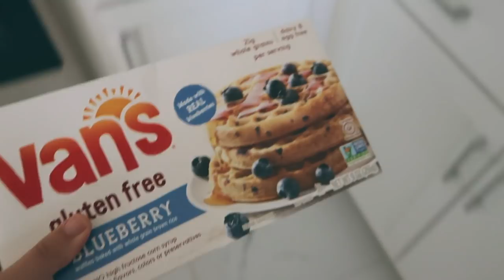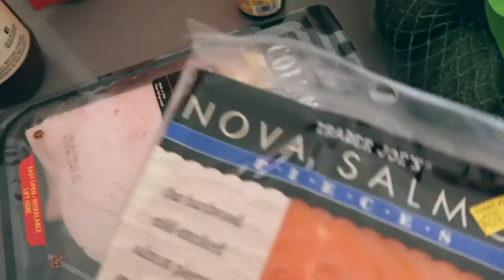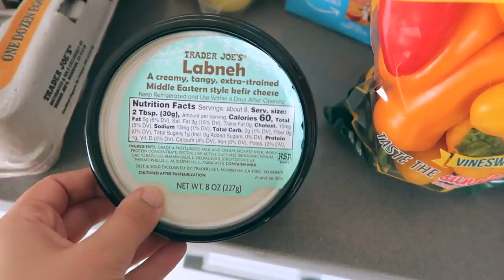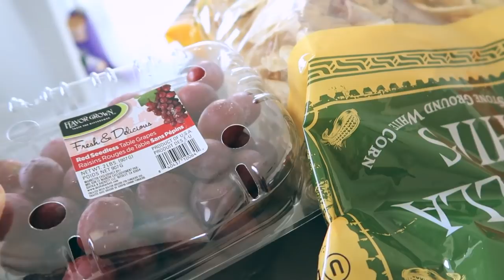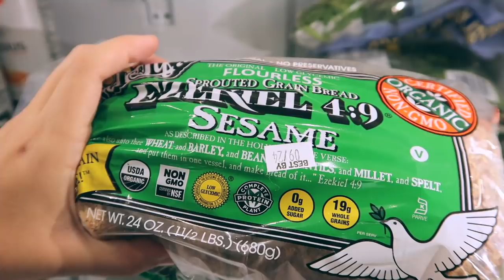FALL VLOG: SHOP AND DECORATE FOR FALL WITH ME!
I am so happy that you are here and happy fall to you! Thank you to Brooklinen for partnering with me on this video. Fall makes me so happy, there is just something about it... you know? I'm not the biggest pumpkin flavor person, but I find so much joy in the spirit that fall brings out. In this video I show you some home updates, talk the comfiest sheets ever with you, and take you shopping with me. There is also a grocery haul, which I know so many of you love (big foodie fans over here). I hope you enjoy this video, let me know a fall must-have for you in the comments! x Britt

Candle holder

FTC: Thank you so much to Brooklinen for partnering with me on this video!